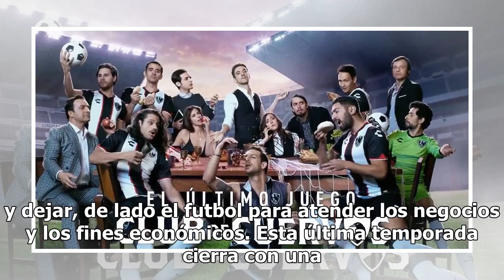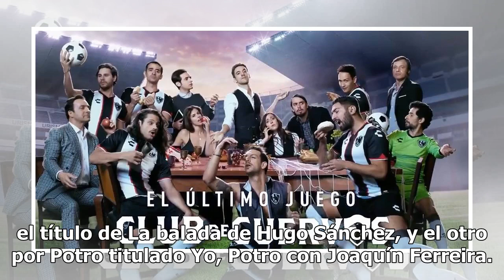VIDEO. Última entrega de Club de Cuervos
“Todo mundo piensa que somos los hijos corruptos de un asesino”, dice Chava Iglesias en el tráiler de la última temporada de Club de Cuervos de Netflix, una de las producciones más exitosas de la plataforma no sólo en México, sino a nivel Latinoamérica.  A mediados de octubre, Netflix anunció que la...